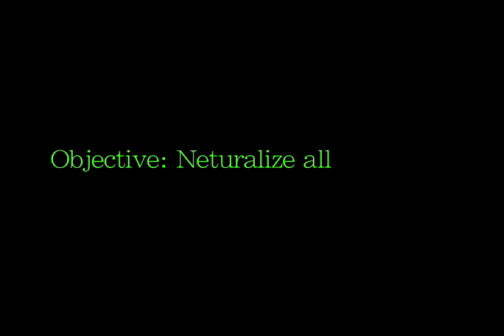Ahh Real Zombies!